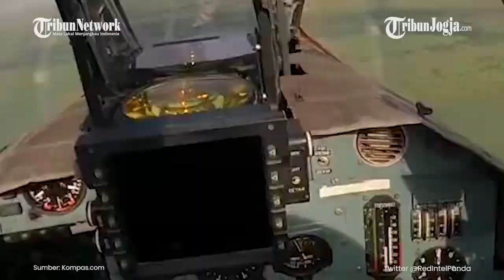Detik-detik Pesawat SU 25 Rusia Hantam Pasukan Ukraina Habis habisan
Kementerian Pertahanan Rusia merilis video aksi tempur pesawat SU-25 Rusia menghantam pasukan Ukraina.

Rusia membombardir pasukan Ukraina menggunakan peluru kendali fragmentasi-fragmentasi 122 milimeter S-13OF.

Dikutip dari Sputnikglobe.com pada Selasa (11/7/2023), pesawat Su-25 dirancang untuk mendukung pasukan darat di medan perang di siang dan malam hari dengan jarak pandang langsung ke target.

Sumber:  Tribun-Video.com/ Sputnikglobe.com

Editor video : Bhayu Ramanditya
Editor Naskah : Rina Eviana Dewi
Narator : Prisca Ruri
Produser : Ribut Raharjo
(bhy)